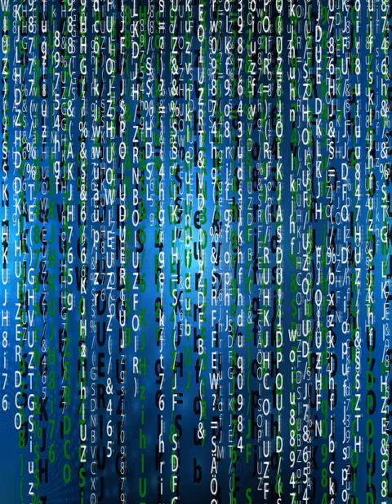Introducing Sarah Mitchell Short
The only survivor of a roadside bomb, Specialist Sarah Mitchell lives most people's nightmare. Her entire squad is killed. In the bustle of a busy emergency triage center, she is forgotten.

Worse than being ignored, once she is reevaluated, the medical personnel then abandoned her. In order to take care of other soldiers who might live, she is given a black morgue tag, left tied down on a gurney where she waits for death in a dark corner of a foreign hospital.

When she survives until morning, others come to claim her. One by the use of technology and the other by energetic consciousness, but both manipulate the quantum singularity. In an experiment to merge human consciousness with machine, which will consume Sarah, what will she do?

Will she continue to serve her country in another capacity? Or, will she choose the unknown and walk into eternity with a complete stranger?

No matter what Sarah decides: living forever has its consequences.